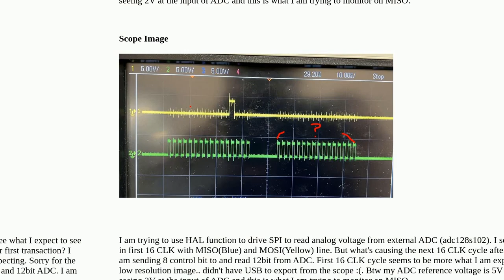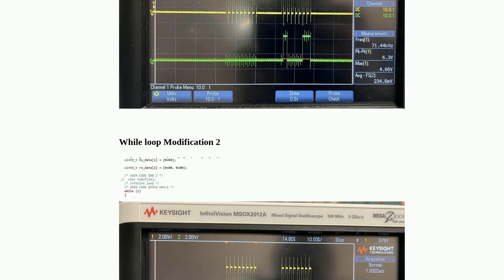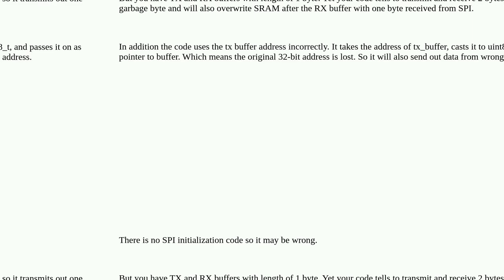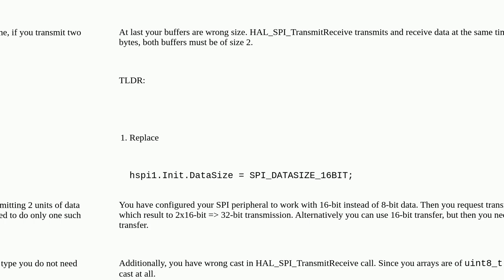Electronics: HAL_SPI_TransmitReceive not working properly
HAL_SPI_TransmitReceive not working properly

A special thanks goes out to the community

  spi stm32cubemx stm32 hal stm32f103